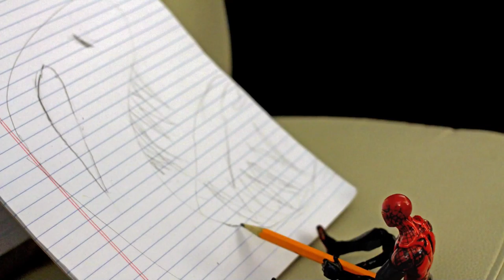"The Playfulness of Childhood" Photography Project | Set It Up Season 15, Episode 2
This episode, each participant created a response to a prompt inspired by the work of Minnesota artist Julie Buffalohead.